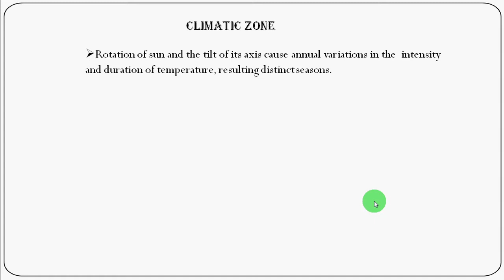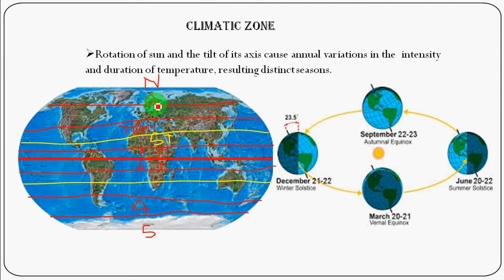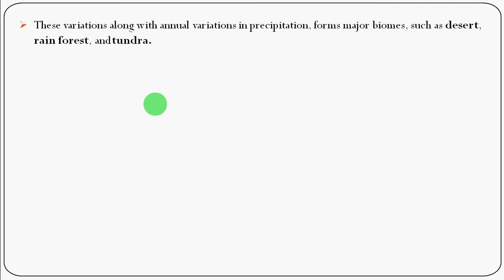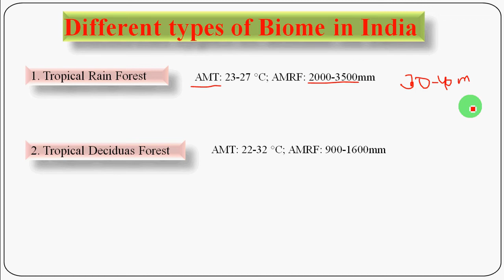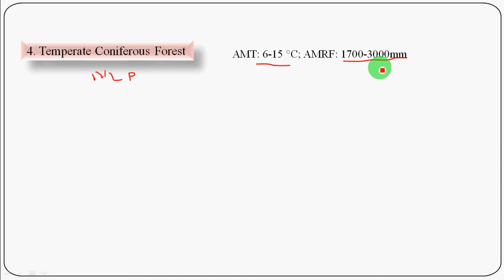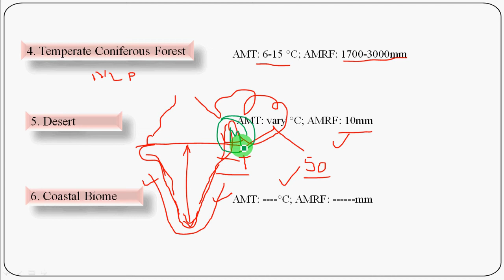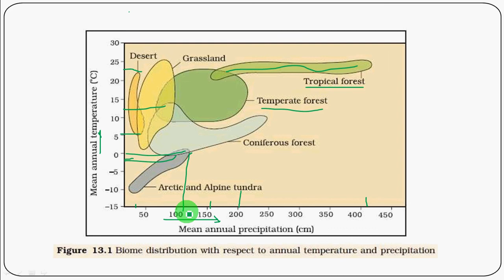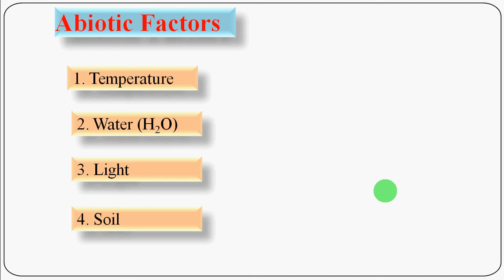organisms and populations part2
In this video we can learn about different climatic zones of earth and India. Component of Ecosystem